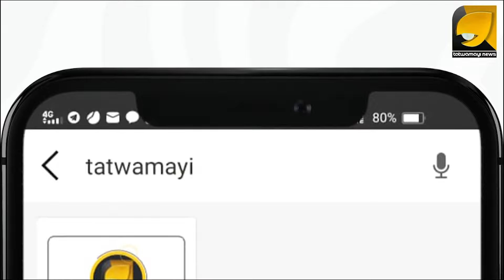ജോസഫൈൻ ഇനി മറ്റൊരു പദവിയിൽ ?ഇനിയും സിപിഎമ്മിന് കേസ് അട്ടിമറിക്കാൻ ഉണ്ടല്ലോ | Mayookha Johny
Tatwamayi News സ്ഥിരമായി പിന്തുടരാൻ സൗജന്യമായി യൂട്യൂബ് ചാനൽ, ഫേസ്ബുക് പേജ് , ആൻഡ്രോയിഡ് , ജിയോ ന്യൂസ്, കൂ ആപ്പ് , ഡെയിലി ഹണ്ട് ആപ്പുകൾ ഇൻസ്റ്റാൾ / സബ്സ്ക്രൈബ് ചെയ്യൂ…നേരിന്‍റെ നിലപാടിന്‍റെ ഭാഗമാകൂ. 🔶 🔶 🔶

📚 News Platforms

📲 Apps